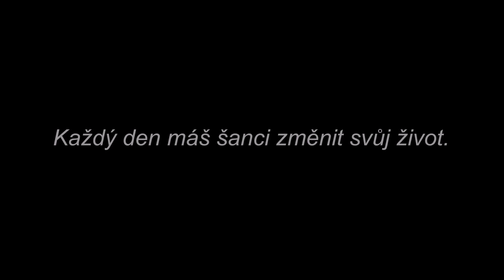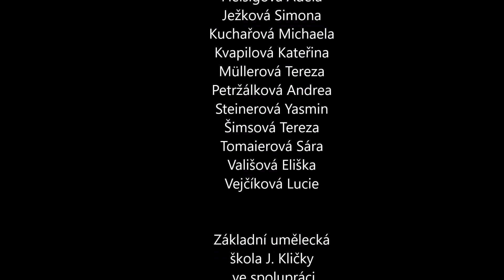"V závislosti" - Základní umělecká škola J. Kličky Klatovy 🤍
CHOREOGRAFIE: Adéla Fleisigová

TANČÍ:
Bauerová Zuzana, Böhmová Bára, Drudíková Lenka, Fleisigová Adéla,
Ježková Simona, Kuchařová Michaela, Kvapilová Kateřina, Müllerová Tereza,
Petržálková Andrea, Steinerová Yasmin, Šimsová Tereza, Tomaierová Sára,
Vališová Eliška, Vejčíková Lucie

Základní umělecká škola J. Kličky Klatovy
ve spolupráci se Stálou divadelní scénou Klatovy

KAMERA, FOTOGRAFIE, SVĚTLA, ZVUK:
Jindřich Gregora, Martin Kohel, Jiří Kolros, Miroslav Trávníček